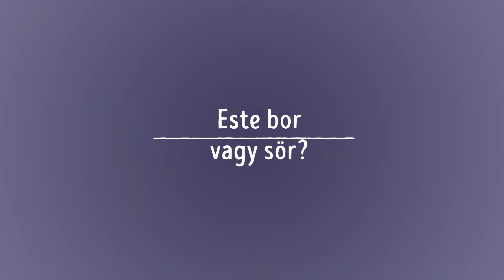Koltai Róbert villáminterjú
Koltai Róbert villáminterjú Krizsó Szilviával